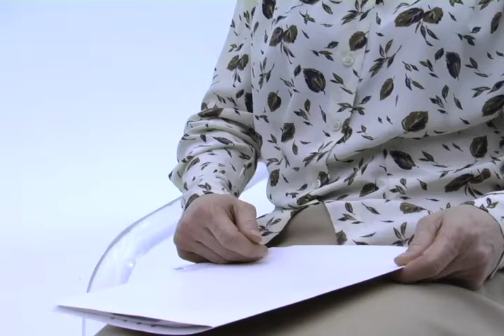Tracey: Re-Fragmented: Scene: 38, Slate: 355, Take: 2.